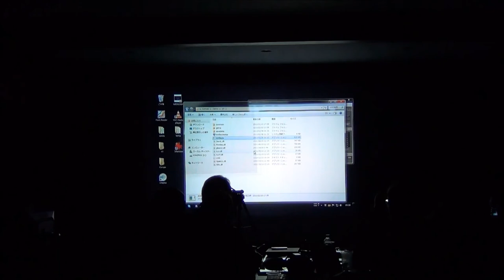Artifacts - illogictree ([Live Footage] TokyoDemoFest 2013 - PC combined demo compo)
PC combined demo compo 1st place.
Artifacts - illogictree